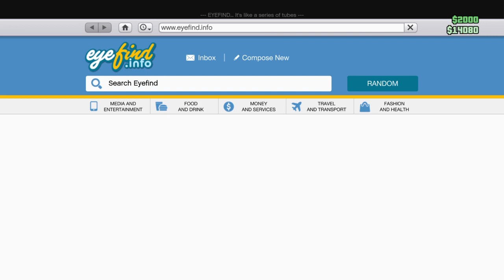Grand Theft Auto V_20230621191531